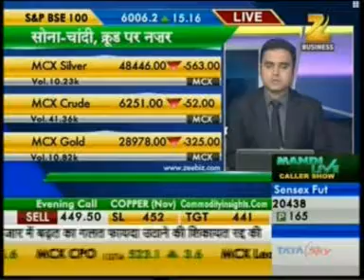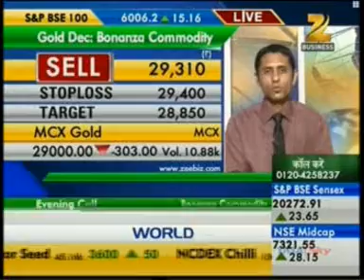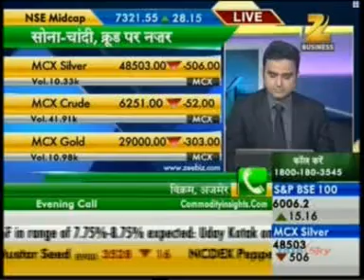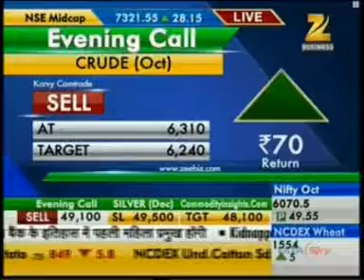05 1 Zee Business Mandi Live 10 Oct 2013 23min 50sec Mr Vibhu Ratandhara AVP Commodity Resear